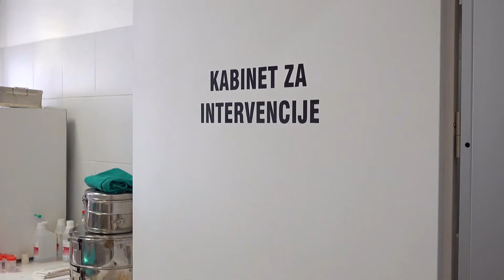Škrijelj: Ovo nije ‚‚mesara‚‚ mi smo profesionalci u svom poslu